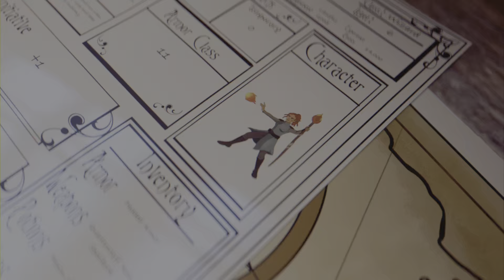Sekiro Armored Warrior